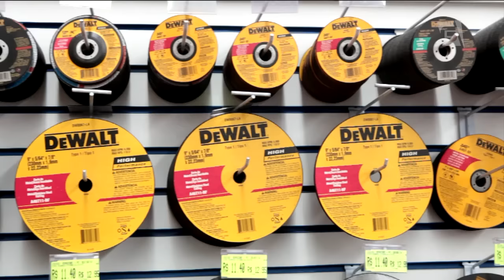Dutra Máquinas no Programa Mesa Redonda Especial Black Week - TV Gazeta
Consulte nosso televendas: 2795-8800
e venha nos visitar em uma de nossas lojas!